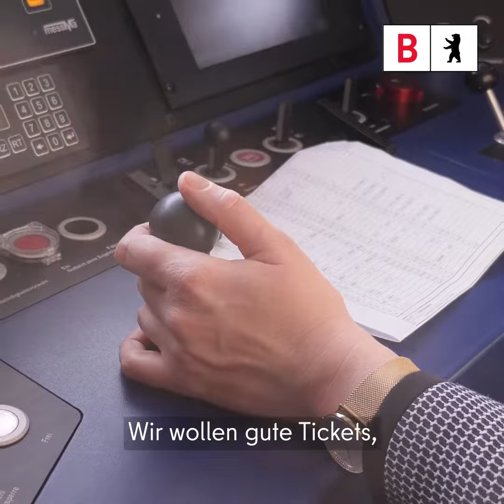Neue S-Bahn-Züge für Berlin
Guter Tag für den Berliner ÖPNV! Ab sofort profitieren Fahrgäste der Linie S8 von längeren, modernen und komfortablen Zügen mit mehr Sitz- und Stehplätzen. Bis Ende des Jahres und darüber hinaus sollen noch weitere Linien nachziehen. Ein wichtiger Baustein für mehr Klimaschutz, moderne Mobilität und Teilhabe - denn nur ein zukunftssicherer, preiswerter und komfortabler ÖPNV trägt zur nachhaltigen und ressourcenschonenden Stadt bei.

Die Regierende Bürgermeisterin Franziska Giffey hat die neue Baureihe zum Start getestet und auch einmal selbst das Steuer übernommen.